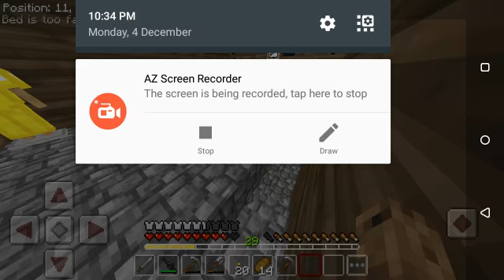minecraft lets play #15 | mining for diamonds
i hope you enjoy part 15 :). ive been sick the last couple of days but im well enough to make a video